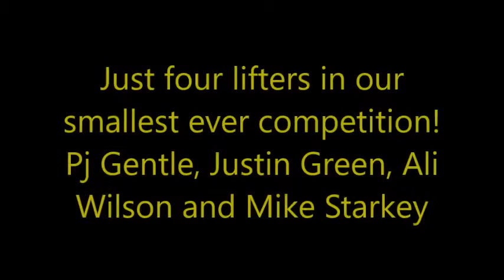Dead Strong Log Lift Competition PTS Gym Northampton 6th Dec 2015